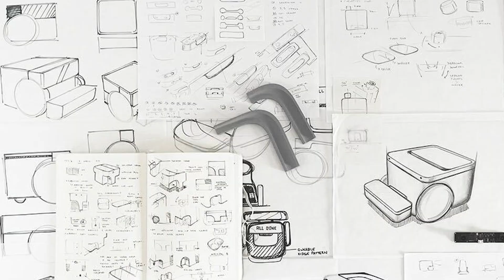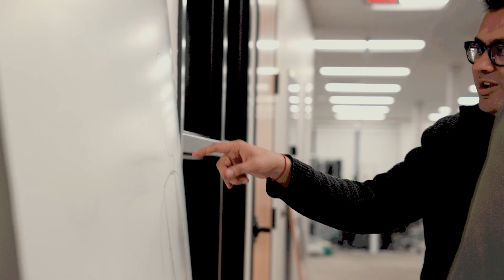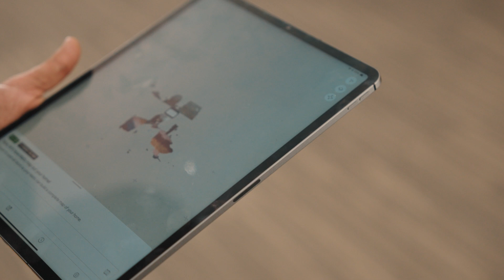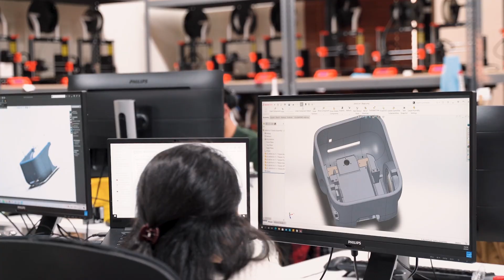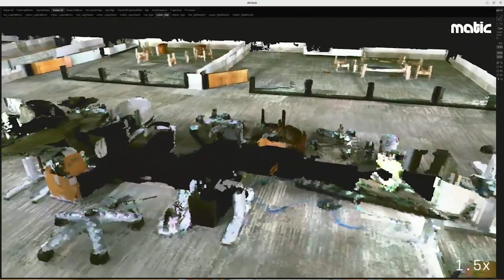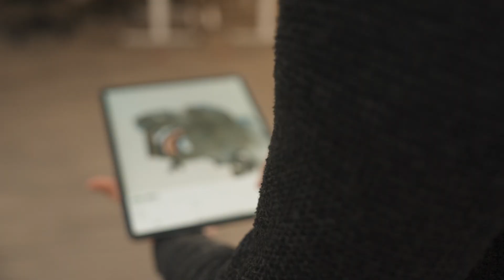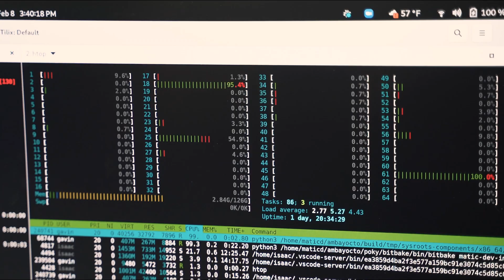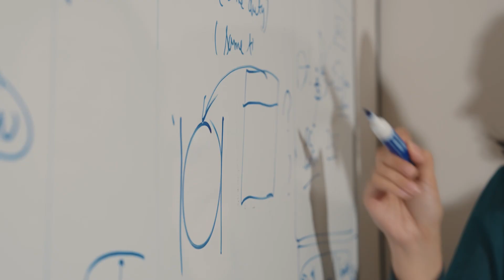The smartest home cleaning robot ever?! (3D scans your house with AI)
Matic Robots reimagines home cleaning with an AI-powered robot that uses cutting-edge computer vision to map your space, adapt to messes, and switch between vacuuming and mopping—all while responding to your voice and staying whisper-quiet.